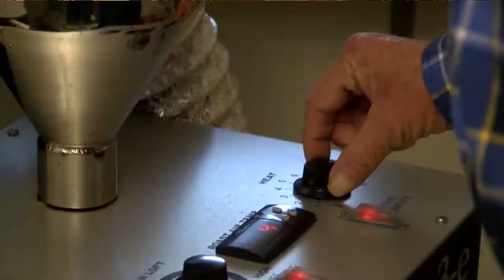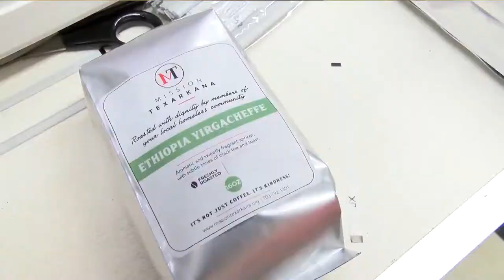Homeless men brewing business venture